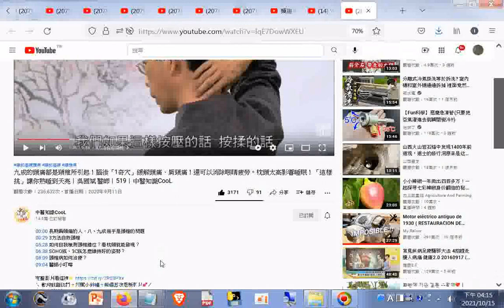九成的頭痛都是頸椎所引起！腦後「1奇穴」緩解頭痛、肩頸痛！還可以消除眼睛疲勞。枕頭太高影響睡眠！「這樣挑」讓你熟睡到天亮｜吳國斌 醫師｜519｜中醫知識CooL YouTube htm202009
閩南語讀經影片合輯